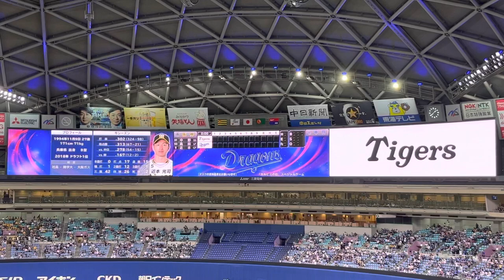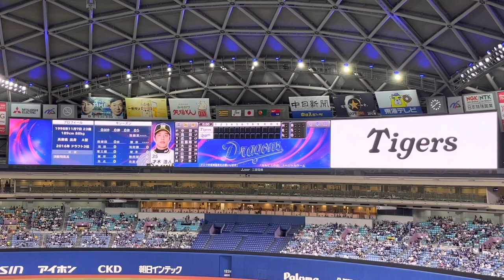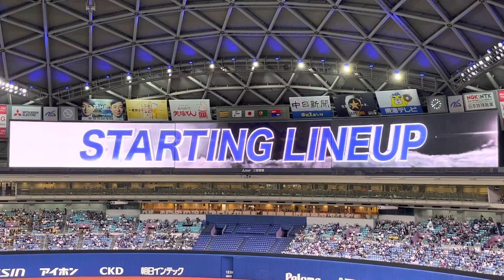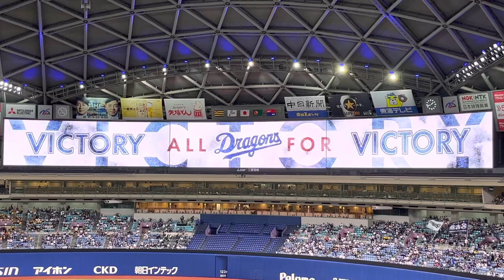2022.7.03 中日ドラゴンズVS阪神タイガースin バンテリンドームナゴヤ 第14回戦 スタメン発表 4K 高画質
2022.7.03 中日ドラゴンズVS阪神タイガースin バンテリンドームナゴヤ

第14回戦 スタメン発表の様子を記念に撮ってきましたので、是非見て下さいね。

4Kで綺麗に撮れています。先発は中日・柳裕也　阪神・才木浩人でした。

小笠原慎之介 田島慎二 谷元圭介 橋本侑樹 岩嵜翔 柳裕也 吉見一起 岡田俊哉 大野雄大 福谷浩司 佐藤優 石森大誠 森博人 ロドリゲス 梅津晃大  高橋宏斗 祖父江大輔 福敬登 岡野祐一郎 松葉貴大 石川翔 福島章太 勝野昌慶 鈴木博志 笠原祥太郎 清水達也 藤嶋健人 山本拓実 垣越健伸 竹内龍臣 マルティネス 松田亘哲 近藤廉 松木平優太 アルバレス 濱田達郎 マルク 上田洸太朗 大嶺祐太
大野奨太 木下拓哉 石橋康太 桂依央利 郡司裕也 山下斐紹 味谷大誠 高松渡 京田陽太 石川昂弥
高橋周平 阿部寿樹 根尾昂 石垣雅海 石岡諒太 三ツ俣大樹 星野真生 土田龍空 ワカマツ 溝脇隼人 福田永将 堂上直倫 ダヤンビシエド 鵜飼航丞 平田良介 大島洋平  福留孝介 渡辺勝 福元悠真
伊藤康祐 滝野要 ブライト健太 岡林勇希 加藤翔平